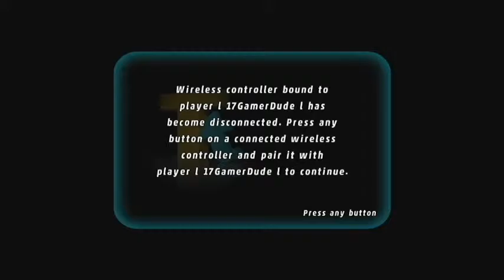17 Plays: Lego Marvel Superheroes - Part 5 - Rebooted, Resuited